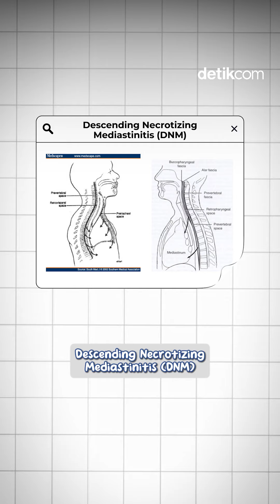Kok Bisa Tumbuh Daging di Gigi Berlubang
Perawatan dan pengobatan Polip pulpa pada gigi tergantung dari tingkat keparahannya, seperti:
* Pulpotomi, pengangkatan pulpa tanpa mengangkat bagian akar gigi, yang dilakukan bila polip tidak memengaruhi pulpa di dekat akar gigi,
* Perawatan saluran akar gigi,
* Operasi cabut gigi dan akar gigi yang bisa diikuti dengan pemasangan gigi palsu.

Polip pulpa dapat menyebabkan sejumlah komplikasi lainnya, maka dari itu segeralah konsultasikan ke dokter ahlinya agar dapat penanganan yang tepat. 🦷😀

Simak penjelasan lengkapnya di dokterkepodong!

Editor: Ariandi
Creator: Risa/Mazel